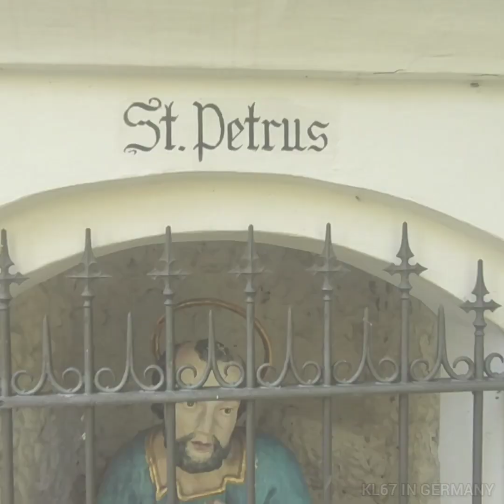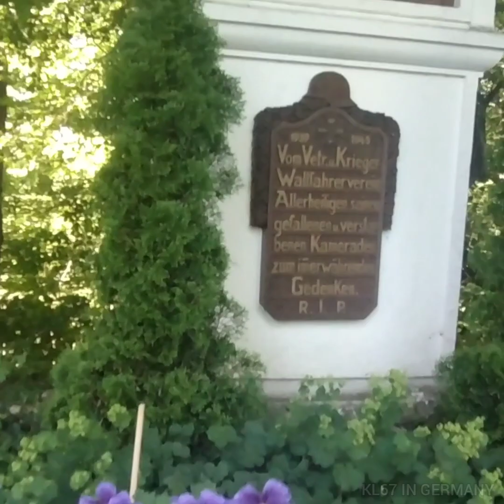MALAYALAM TRAVEL VIDEO FROM GERMANY | 600 വർഷം പഴക്കമുള്ള ജർമൻ ദേവാലയം | KATHOLISCHE KIRCHE |HISTORY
സ്വപ്നം എന്ന ചിറകിലേറി എനിക്കീ ലോകം മുഴുവൻ പറന്നിറങ്ങണം.✨✨✨

ഈ സ്വപ്നമാണ് കേരളത്തിൻ്റെ ദൃശ്യമനോഹാരിതയിൽ നിന്നും ഇവിടെ ചരിത്രത്താളുകളുടെ ഇഷ്ട്ട ഭൂമിയായ ജർമ്മനിയിൽ എന്നെ എത്തിച്ചേർത്തത്.🇩🇪

ചെയ്യാൻ കഴിയില്ലാ എന്ന് തോന്നുന്ന കാര്യങ്ങൾ ചെയ്യുമ്പോഴാണല്ലോ ജീവിതത്തിൽ വഴിഞ്ഞിരുവുകൾ ഉണ്ടാകുന്നത്...😊😊അതുകൊണ്ട് തന്നെ  എന്റെ YouTube Channel - നു വേണ്ടി ഞാൻ ആദ്യമായി ചെയ്യുന്ന ഒരു ചെറിയ യാത്രാവിവരണം  ആണിത്.🌍🌍

എന്റെ Mobile phone ഉപയോകിച്ചാണ് ഇതിലെ വീഡിയോകൾ ചിത്രീകരിച്ചിരിക്കുന്നത്.. അതുകൊണ്ട് തന്നെ Clarity -യുടെ കുറച്ച് പ്രശ്നങ്ങൾ ഉണ്ടാകാം, എല്ലാവരും ക്ഷമിക്കണം...
"ഏതൊരു കാഴ്ച്ചയും കണ്ണിൽ കാണുന്ന മനോഹാരിതയിൽ പകർത്താൻ ഒരു ക്യാമറയ്ക്കും ആകില്ലല്ലോ.."😊😊😊

ഈ TravelVlog -ൽ ചരിത്ര പ്രസിദ്ധമായ, 600 വർഷത്തിന് മുകളിൽ പഴക്കമുള്ള, All_Saints (Aller Heiligen Kirche) ദേവാലയത്തിലേക്ക് ഞാൻ നടത്തിയ യാത്രയിൽ എനിക്ക് ലഭിച്ച ചില അറിവുകളാണ് നിങ്ങളുമായി പങ്കുവയ്ക്കുന്നത്...

വീഡിയോ മുഴുവനായി കണ്ട്, നിങ്ങളുടെ അഭിപ്രായങ്ങളും നിർദേശങ്ങളും  comment - കളായി അറിയിക്കുമല്ലോ...
വീഡിയോ ഇഷ്ട്ടമായാൽ like ചെയ്യാനും share ചെയ്യാനും മറക്കല്ലേ...💓💓💓

Thankuu all!